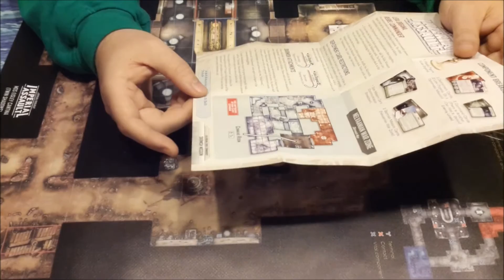UnBoxing y Analisis de Leia Organa Wave 4 Imperial Assault